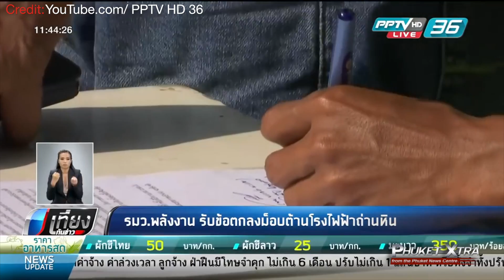Phuket Xtra February 21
Buried alive in Phuket landslide! Suspected murderer recants confession! Protests against coal-fired power plants halted! Fugitive siblings, former prime ministers in Singapore? Traffic tantrum in Chalong?

ThePhuketNews.com

3- Preaw recants murder confession, only wanted to 'assault' victim

4- Coal-fired power plants on shelf, protesters delighted!

5- Fugitive siblings, former prime ministers Thaking & Yingluck in Singapore?